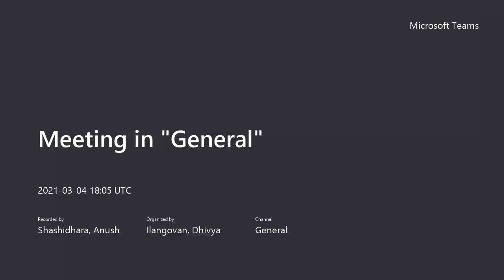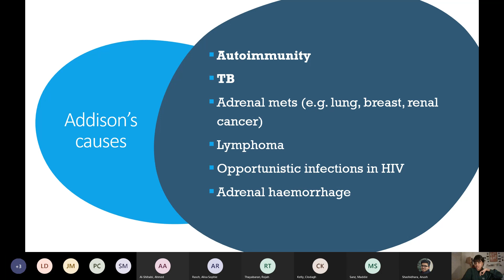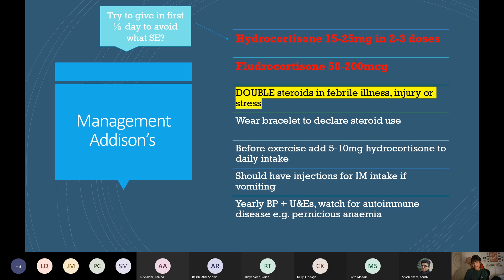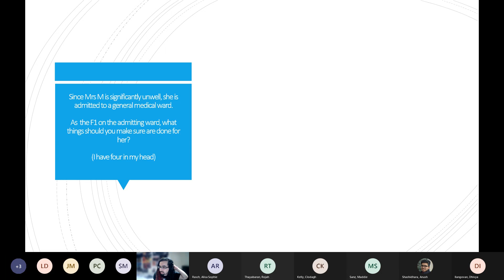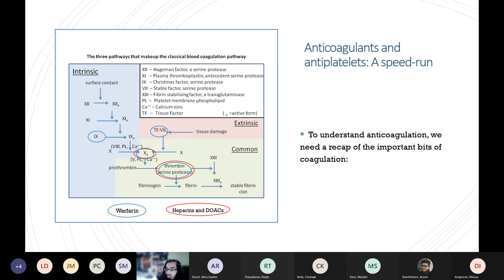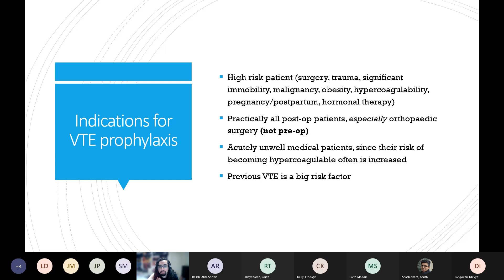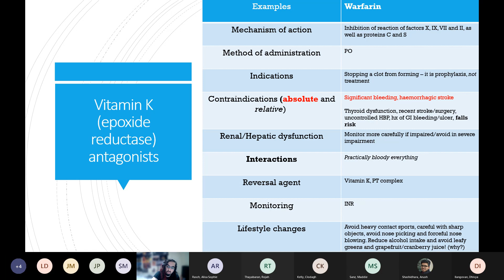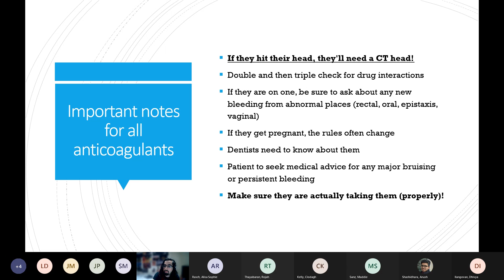Y4 Adrenal Homeostasis and Anticoagulation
Dhivya discusses some pathologies relating to failure of adrenal homeostasis while Ahmed gives a big picture overview of drugs used to prevent clots.